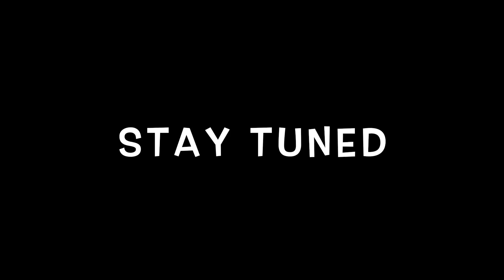SWAMP Dragon Rescue! FIRST WASH Abandoned 74 F250, V8 FORD, Forgotten Vintage Camper Restoration, CT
Today we wash the Dragon for the First time! Pressure Washed! Let's bring the Swamp Dragon back to life! CT, ctmoog, abandoned ford f250, detail first wash SWAMP Dragon Extraction!! SWAMP Dragon Rescue! Abandoned 1974 F250 Custom 390 V8 FORD, Forgotten Vintage Camper Restoration CT